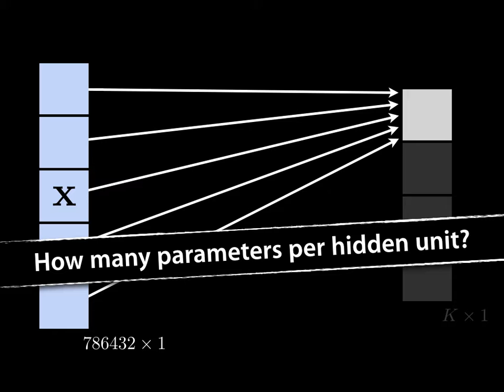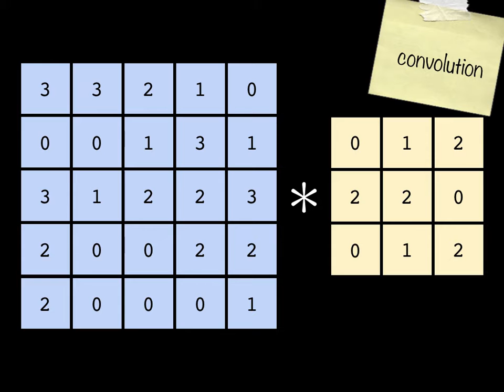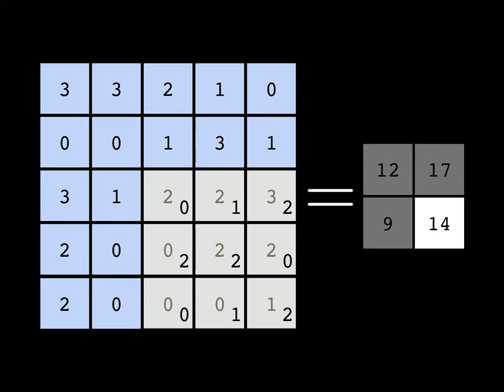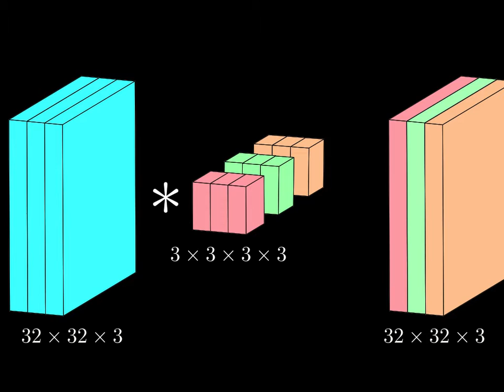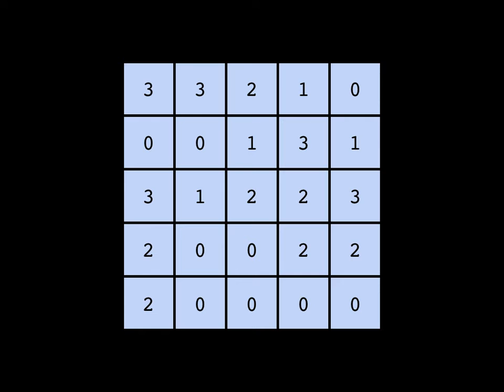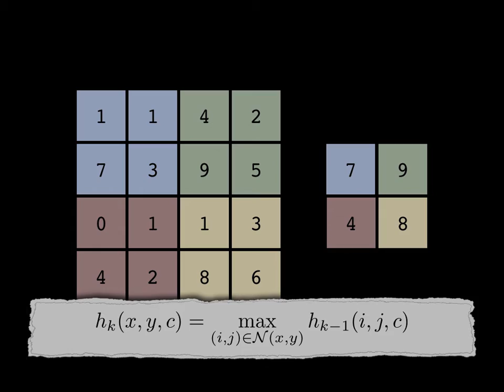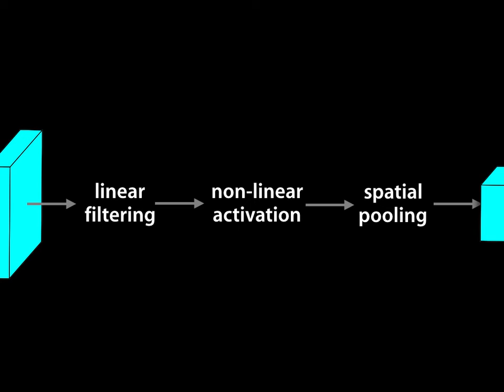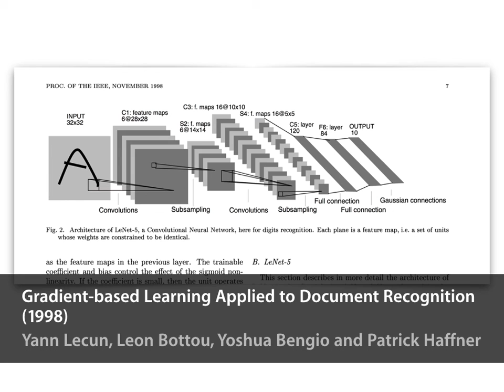Introduction to ConvNets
Introduction to Convolutional Networks by Prof. Kosta Derpanis